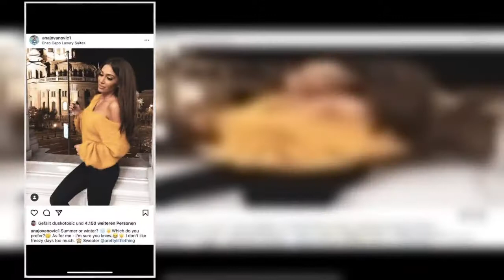BUDI HEJTER, BACI LAJK: Duško lajkovao Ani sliku na Instagramu, pa se naprasno predomislio! UHVAĆEN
Duško Tošić na sve načine pokušava da ubedi suprugu, ali i javnost da ne poznaje ljubavnicu Anu Jovanović, ali istina je izgleda malo drugačija. Fudbaler je još 13. decembra 2018. stavio srce na fotografiju koju je dizajnerka kupaćih kostima postavila na Instagramu.
. Na toj slici bivša žena Peđe Jovanovića pozira sa čašom u ruci, a na sebi je imala žuti džemper i crne pantalone. Fotka na kojoj Ana deluje čedno veoma se dopala sportisti, koji je i lajkovao.
. Tošićev lajk je na ovoj društvenoj mreži stajao tri godine, ali je juče, kada smo mu poslali poruku i zamolili ga za komentar, naprasno nestao sa njenog profila. Mi smo napravili printskrin i video-zapis, na kojem se jasno vidi da je u pitanju zvanični profil poznatog sportiste.. Zbog čega je baš juče nestalo "Duškovo srce" sa Anine fotografije nije, poznato, ali je sigurno da nije u pitanju foto-montaža, što potvrđuje i snimak koji smo sačinili, a koji je objavljen na sajtu Kurir.rs.. Osim ove Anine fotografije, nijednu drugu Tošić nije označio da mu se dopada na Instagram.
Akteri ove priče ni juče nisu odgovarali na naše pozive za komentar.
. Podsetimo, ljubav između Duška i Ane traje već neko vreme, ali su njih dvoje uspevali da se sakriju od javnosti nekoliko meseci. . Tek kada je Kurir objavio da su fudbaler i bivša supruga pevača u romansi, počeli su da isplivavaju detalji njihovog odnosa u javnost. . Koliko je ljubav između Tošića i Jovanovićeve ozbiljna, pokazuje i to što ona često odlazi kod svog partnera čak i u Tursku, gde on trenutno igra fudbal.. Uživaju u ljubavi
Planiraju zajednički odmor
Iako je nedavno tek došla iz Turske, gde je bila sa drugaricama u poseti kod Tošića, Ana već planira sledeću destinaciju na koju će otići sa svojim dragim.
. Kako tvrde naši izvori, njih dvoje su se dogovorili da provedu nekoliko dana na odmoru već na proleće, a Duško je prepustio Jovanovićevoj da odabere gde će ići.
. Njih dvoje su i pre nekoliko nedelja bili zajedno u Dubaiju, kada se i otkrilo da su u ljubavi jer su postavljali fotografije koje su nastale na istim lokacijama..